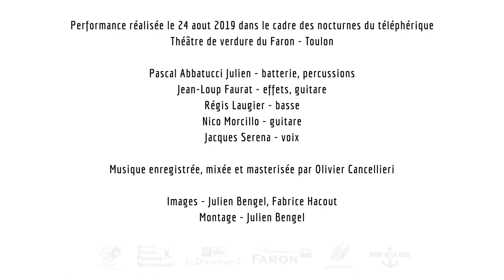HIFIKLUB + JACQUES SERENA - Rudy Ricciotti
Hifiklub + Jacques Serena
Textes de Rudy Ricciotti
Théâtre de verdure du Faron, Toulon – 24 août 2019

Pascal Abbatucci Julien – batterie, percussions
Jean-Loup Faurat – effets, guitare
Régis Laugier – basse
Nico Morcillo – guitare
Jacques Serena – voix

Images de Julien Bengel et Fabrice Hacout
Montage par Julien Bengel

Musique enregistrée, mixée et masterisée par Olivier Cancellieri